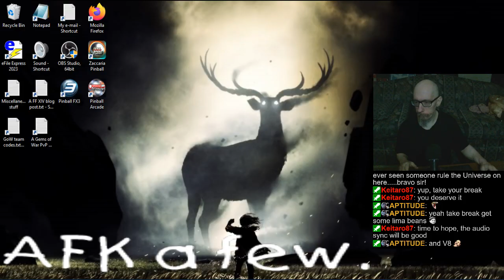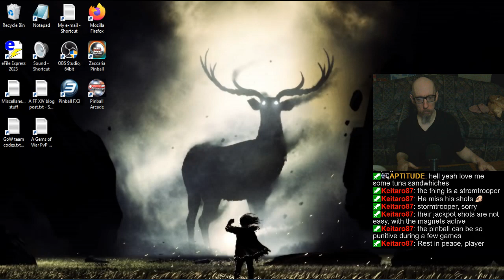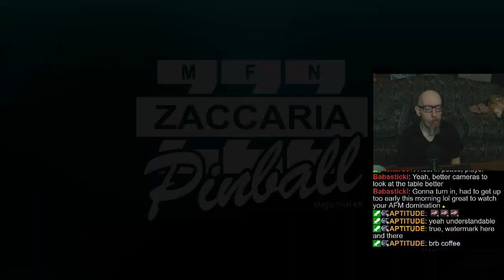Joe's Pinball Stream, 11/27/2024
0:00 - No FX3 *sigh* and a bad sleep/nap (sinus problems)
5:25 - Pinball Arcade
1:21:50 - Class of 1812
1:41:37 - Attack from Mars
2:35:10 - Zaccaria Pinball
3:09:06 - Talkin' shop
3:56:00 - Take care ;]